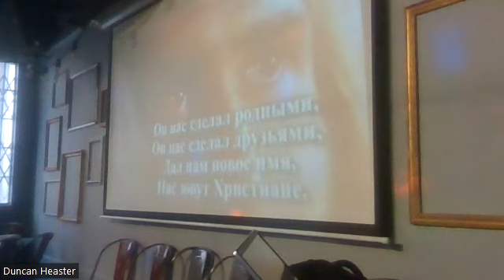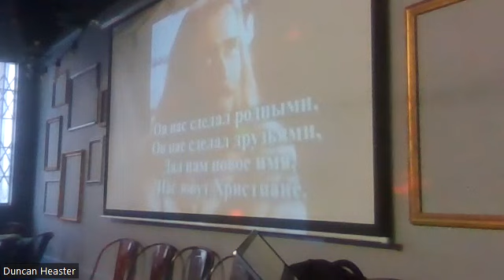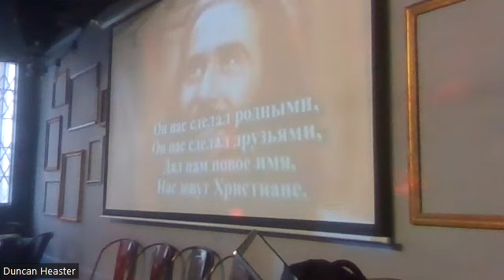Проповедь на Бытие 3 в Лондонской русскоязычной церкви. Genesis 3:15 Sermon at Croydon church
Free Bible app: Text, commentary on every Bible verse, three audio files for every chapter: text, message and youth message. No ads, no popups. For Android for Apple / iOS Carelinks Ministries. Загрузите приложение «Спутник Библии» . Без рекламы / всплывающих окон, полная Библия синодальный перевод, текст с аудио, комментарии к каждому стиху, аудио запись к каждой главе, курс изучения основ Библии, функция поиска. Oдно из лучших приложений для Библии! Duncan Heaster,